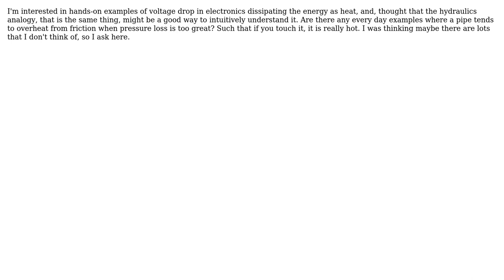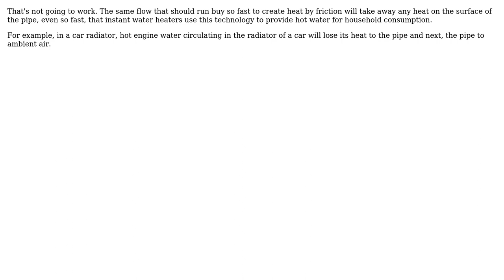Engineering: Everyday examples of hydraulic pressure drop generating heat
With thanks & praise to God, and with thanks to the many people who have made this project possible! You are responsible for your own actions.